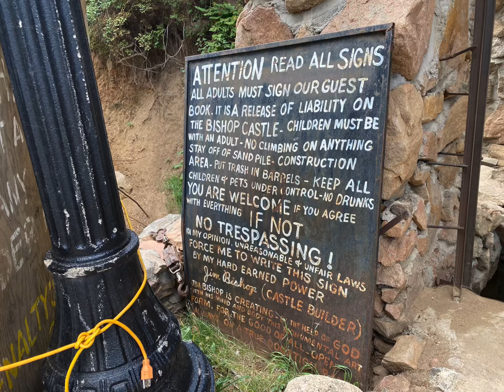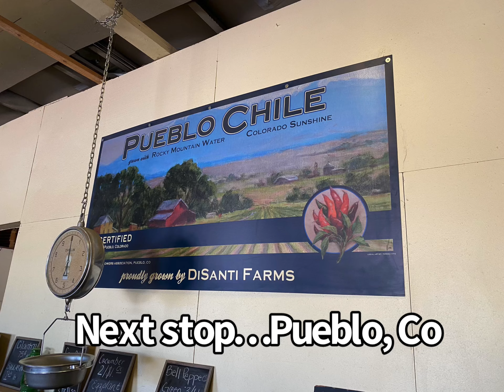Leaving Camp for Pueblo Co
Staying￼ a couple of days in Pueblo Colorado with friends￼. Time to do laundry, resupply and degas.